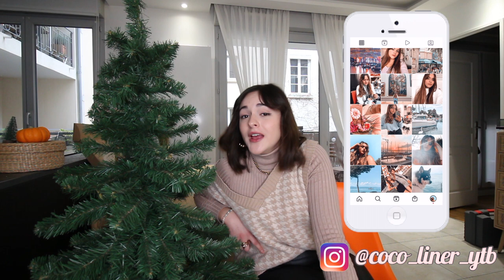WISHLIST ET SAPIN DE NOËL 2021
Déroule la barre d'infos loulou

HEY ! Je vous retrouve aujourd'hui avec une nouvelle vidéo de NOËL (yesss) où je vous présente ma Wishlist en faisant mon sapin avec vous ♡

Continuez à me dire en commentaires quelles vidéos vous voulez voir prochainement ! Et n'hésitez pas à liker et commenter la vidéo si elle vous a plu ! Love ♡

★Pouce bleu si tu veux voir :
- un haul
- une vidéo d'horreur
- une vidéo féministe
- une vidéo créative/artistique

★Ce que je porte dans cette vidéo :
 Haut :
 Bas :

★Autres petites infos à mon sujet :
- Je fais des vidéos depuis 6 ans (une daronne de youtube)

Kiss,
Jeanne ♡